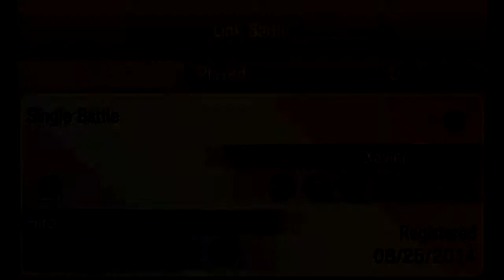Corey 2nd fan video